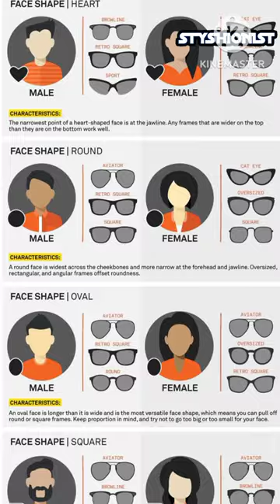🔥 Sunglass for your face shape | Look Attractive in Goggles ✅